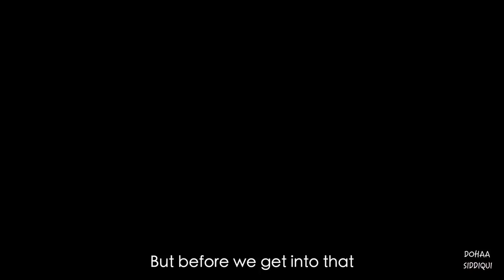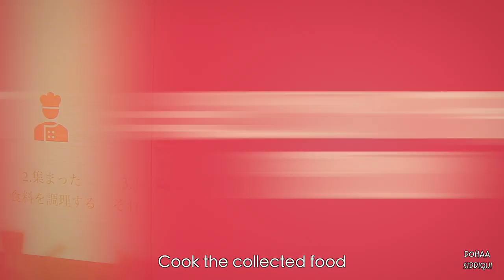What is Trash Kitchen | Dohaa Siddiqui | APU | Beppu | How to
Hello Everyone!
This Trash Kitchen story is incredibly amazing. You shouldn’t miss out this one :))
One my university friend Sakura and her team initiated an amazing business to participate in solving the food loss problem in Beppu, Japan.
There are innumerable concerning issues in which we should contribute but being honest in reality doing such big projects is no joke!
Here is the truth! We all are university students and being a student we cant do much. However, super motivated students like SAKURA and her team should be supported for encouragement and appreciation.
You should not miss this opportunity to visit Trash Kitchen!
Don't forget to visit the restaurant.
Restaurant: 874-0920 Oita Ken Beppu shi 1 chome -14-15.
God bless.